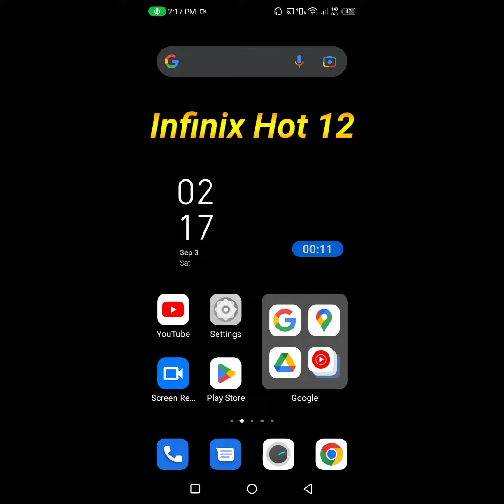How to enable battery percentage in Infinix Hot 12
Hello dosto, aaj maine is video me bataya hai ki Infinix Hot 12 me battery percentage kaise on kare, dosto Infinix Hot 12 me battery percentage enable karna bahut aasan hai. Agar aap bhi janna chahate hain ki Infinix Hot 12 me battery percentage kaise on kare to is video ko pura dekhiyega, thanks friends.